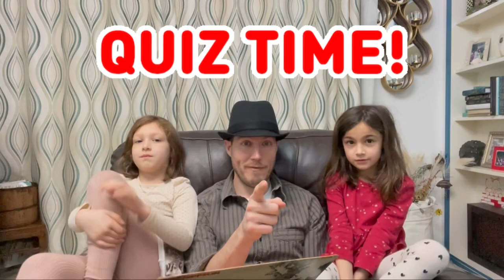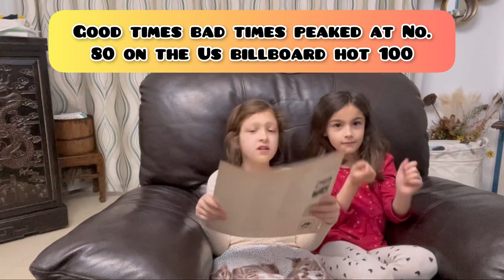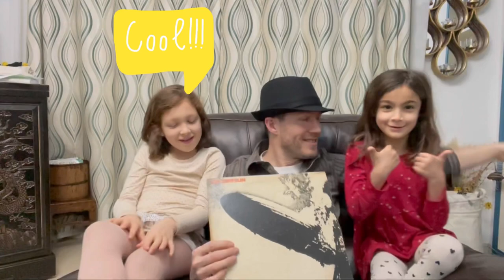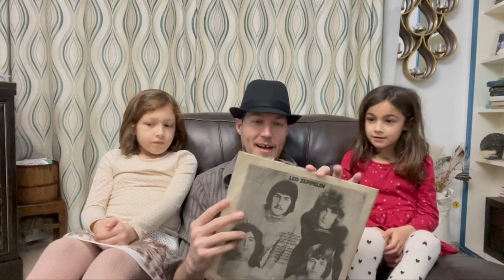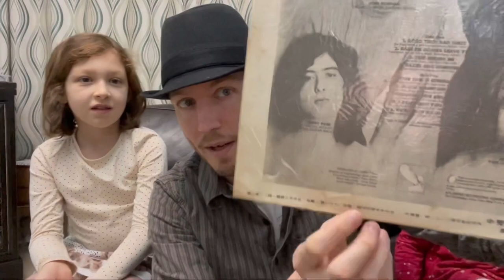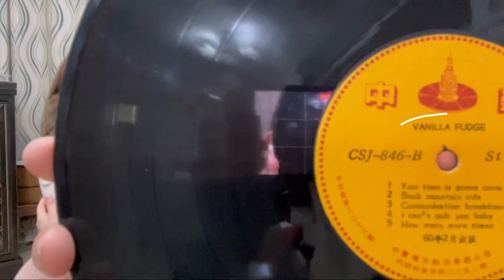Led Zeppelin - Listening for the first time.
Kids react to hearing Led Zeppelin’s “Good Times Bad Times” for the first time. Japanese vinyl and Taiwan vinyl. Kids react to Dads music.